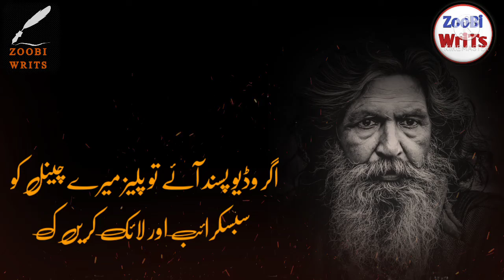💔🥀Rishton ki dhup chaow say Azad ho Gaye#sadpoetry#sadstatus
Created by Zoobi Writes

Rishton ki dhoop chaow say Azad ho gaye

Poet: Unknown

Narrator: Zoobi Khan

Assalamualaikum Frainds
this is a poetry channel.